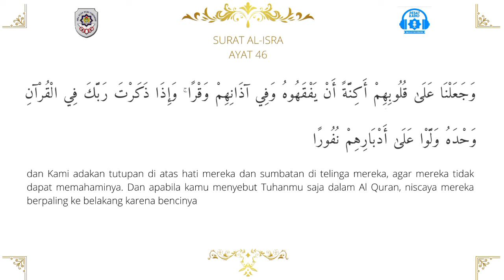Tadarus Siang SMA Plus PGRI Cibinong Q.S Al Isra Ayat 46